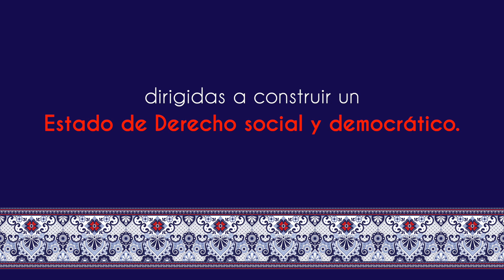PREMIOS COMPARTIR, XXXIV EDICIÓN - Premio a la Institución por su Incidencia Pública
En este video encontrarás información de utilidad sobre las instituciones que pueden participar en la categoría Premio a la Institución por su Incidencia Pública, en ésta, la XXXIV Edición de los Premios Compartir.

CRÉDITOS
Música
Motivational Elevation
Artista: Media Tunes

Guión y Edición
Metacreatividad